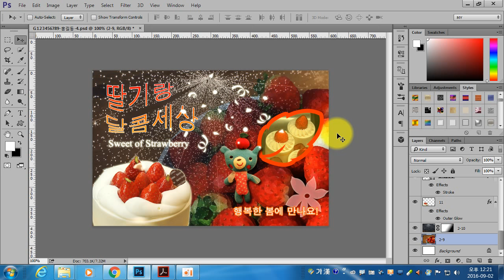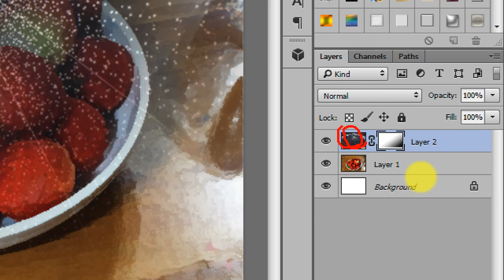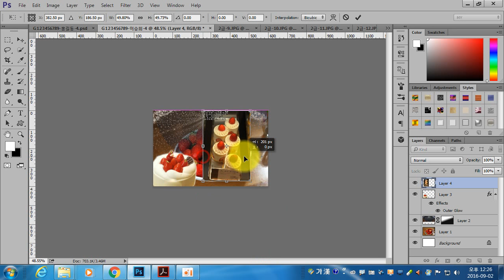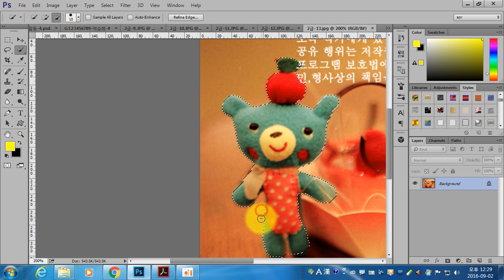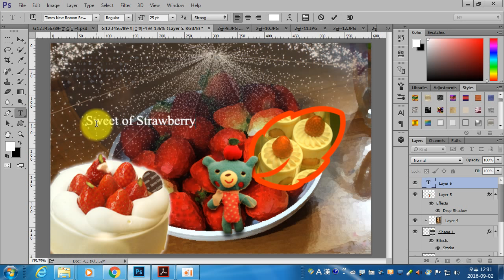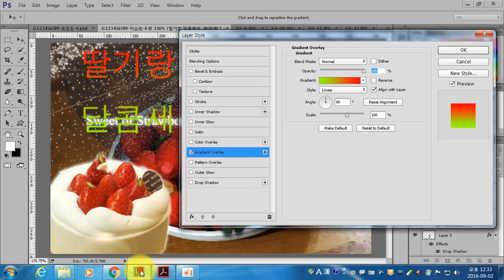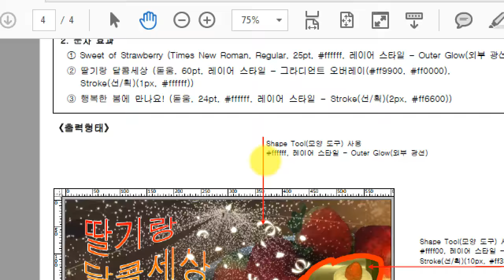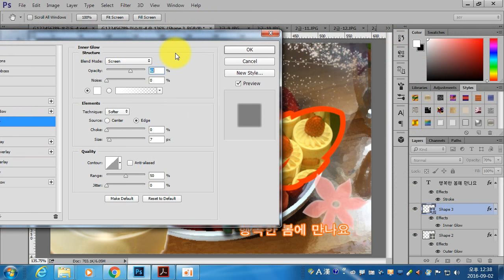GTQ 2급 2016년 06월 문제풀이 4번. 이승희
GTQ 2급 2016년 06월 문제풀이 4번입니다. 이승희강사